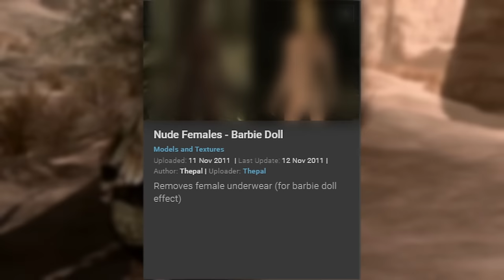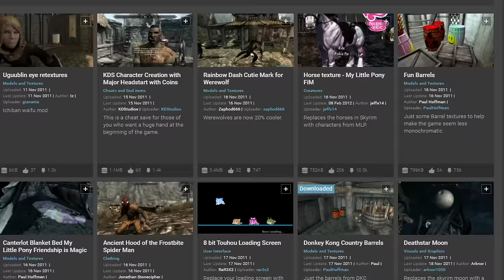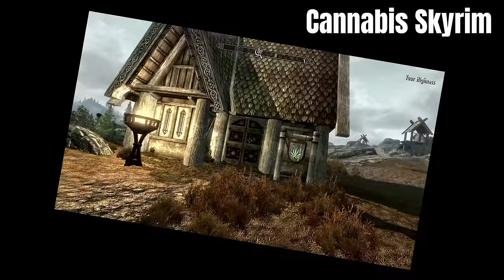The REAL Skyrim Anniversary Edition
The first year of Skyrim modding was wild. So I put together the REAL anniversary edition to celebrate the community that's created endless memories via the Skyrim Nexus over the last 10 years. Thank you to the modding community!

0:00 - Intro
1:54 - Helgen
5:46 - Riverwood
7:39 - Whiterun
9:50 - Nickelback
11:40 - Castle Defense

Mod list
Aenaran Toy Soldiers
Angry Birds Arrows
Barrel Outfit
Blue Jeans Plus Volume 3
Cannabis Skyrim
Chicken Run – Super fast chickens
Donkey Kong Country Barrels
Doughnut Dollar
Elk Equals target practice
Faendal werewolf replacer
Fart Shouting
Fishing in Skyrim
Flyable Broomstick
Flying Mod
FNIS
Jarl Goat of Morthal
John Travolta Dragons (load after Macho Dragons)
Lenin Mod
Macho Dragons (Load Before John Travolta Dragons)
Meme City Shields
Moar Kontent
New Textures
Nords are Rude and shout a lot
Philosoraptor moon
Pikachu Childrens tshirt
Playable Instruments – Play and bash
Praise the sun
Puppeteer Master
Rainbow dragons
Realistic Devs Menu Replacer
Skooma Bear
Skyrim hahaha mod (laugh track)
Skyrim My Little Pony mod
SkyUI
Stormcloak Justin Bieber guards windhelm
Suddenly Bears
Summon Adoring Fan
Swearing Mudcrabs
The Arena III Colisuem
Tiny Angry Trolls
Too Long since we had a good bandit raid
Ultimate Castle Defense
Useless Psycho bridges
Whiterun Water Park
WTF Shout Unrelenting force on self